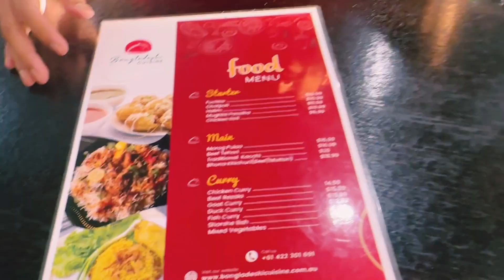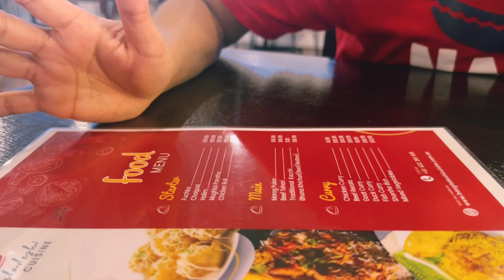Deshi Aussie Couple: Vlog#14 | Oops! The Anniversary "Kachchi" Surprize gone wrong! | Australia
Aroni was craving for some "kachchi biryani" since returning from Bangladesh, so Majed looked up a new Bangladeshi kachchi place in Melbourne and surprised her for their 8th marriage anniversary dinner. But guess what? They were both left "surprised" by their "kachchi" experience. Find out more in this video! ;)